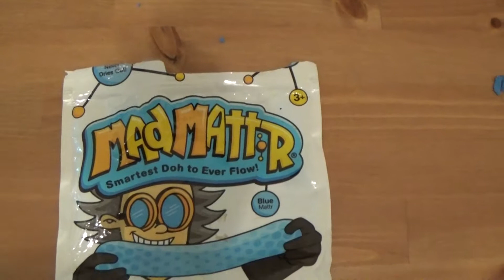Play Dough Mad Mattr Smartest Doh to Ever Flow! Sand Compound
Awesome! Mad Mattr Smartest Doh to Ever Flow! Mold, shapes and never dries out!